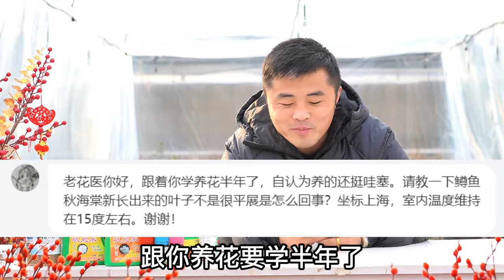【每日一答】鳟鱼秋海棠叶子卷曲？夜来香还能活吗?Q&A Everyday: Trout Begonia's leaves grow curly. Chinese Violet withered.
本期提问：鳟鱼秋海棠、蝴蝶兰、夜来香、琴叶榕、红掌、水碱大。
Q&A today: Trout Leaf Begonia, moth orchid，Chinese Violet，Fiddle-leaf Fig，Flamingo Flower(Anthurium andraeanum), highly alkaline water.